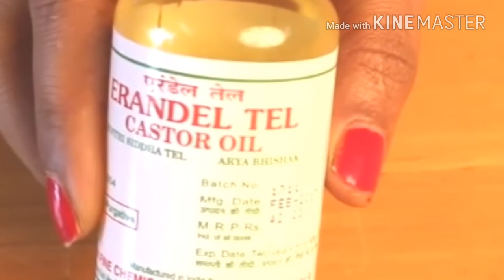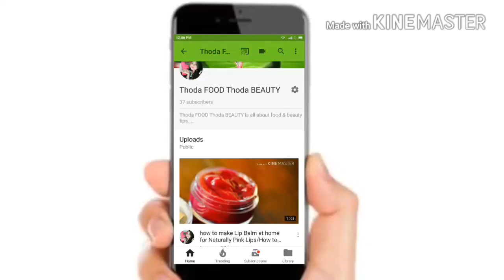Homemade Kalonji Oil |घर पर बनाये कलौंजी तेल